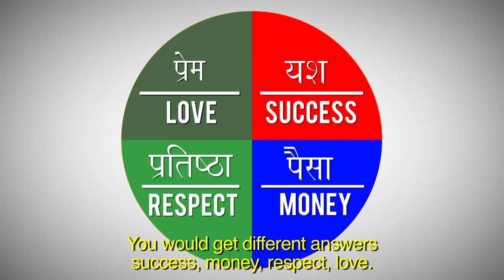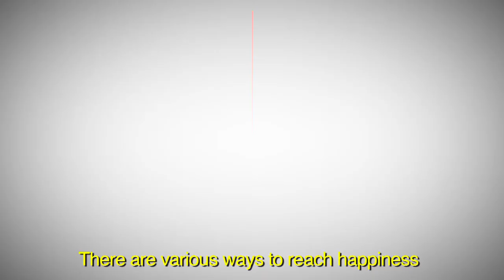HAPPYNESS - MARATHI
HOW TO GET HAPPY IN LIFE